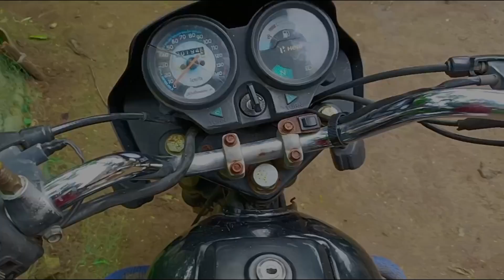Finally Hamara Surprise Aa gaya 😍 || i am Inspired by shehar mein dihat 🙏🏻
Finally Ham Lahori Siraji Kabutar Le Aye 😍
kabutar ki video
siraji kabutar
pigeons
kabutarbaaji
top fancy kabootar
pahadi siraji kabutar
fancy kabutar
pigeonlover

inside (⁠☞ Shehar mein dihat 🙏🏻